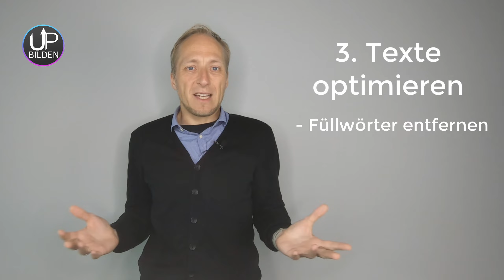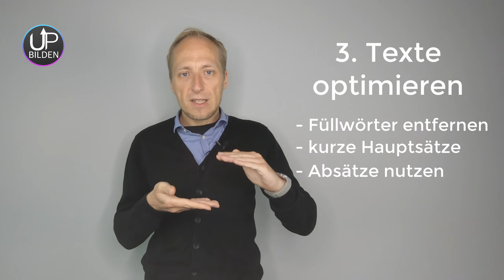Weniger ist mehr - 3 Tipps für besseren Learning Content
Mit diesen praxiserprobten Tipps wird dein digitaler Content garantiert besser und damit lernfreundlicher werden.

Und wie immer gilt: wenn du Fragen hast, dann ab damit in die Kommentare!